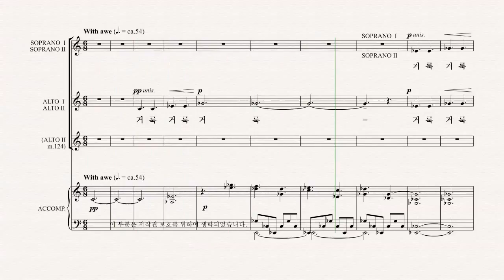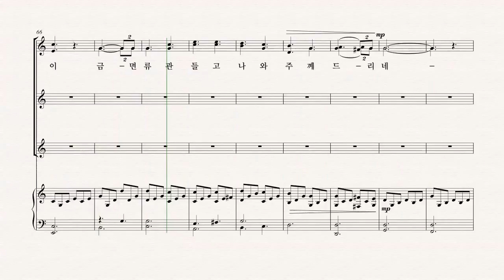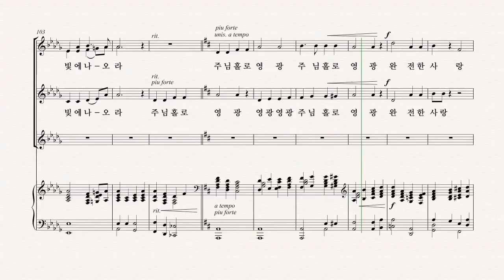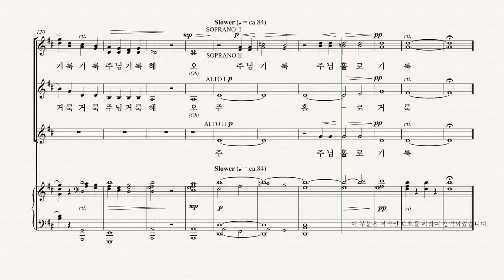[여성합창곡] 유빌라테 '음악으로 가득찬 밤' Craig Courtney 05.거룩하신 주 - SII